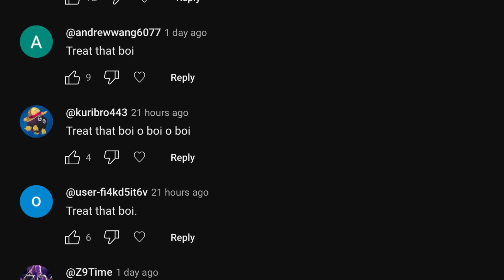the boi will be treated